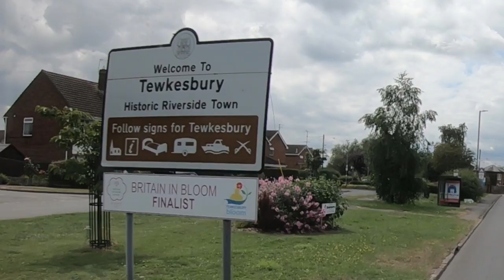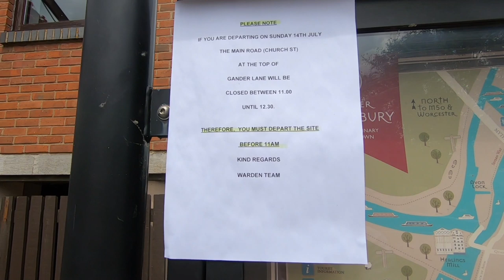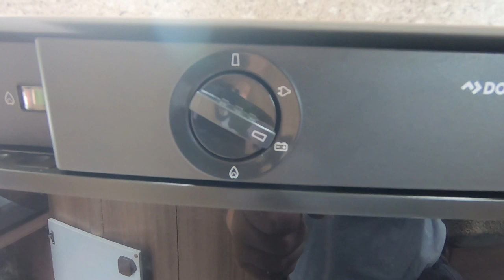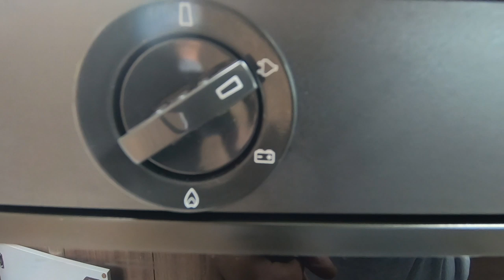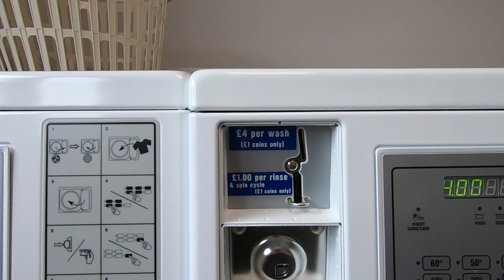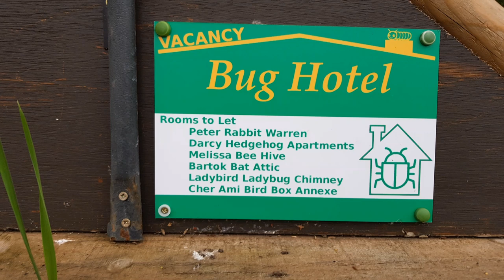Arriving At Tewkesbury Abbey Caravan And Motorhome Club Site | Bailey Meetup Tour 2019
We arrive at Tewkesbury Abbey Caravan and Motorhome Club Site for an overnight stop and have a quick look around the site.

This video is not sponsored, nor are we being paid to make these videos. The Bailey Autograph 59-2 Motorhome we are using is on loan from Bailey Of Bristol. We will be reviewing this Motorhome during our tour, and the content of these videos is not being influenced by Bailey, other than Bailey want as many viewers as possible to see their Motorhomes being used in all seasons, as we do. For full information on Bailey Of Bristol Motorhomes and Caravans please visit:

Thanks!